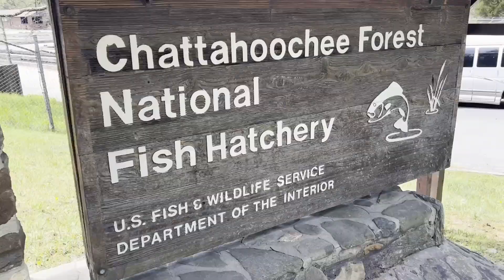Cola del Dragón 2022 cuatro días espectaculares en las Carolinas y Tenesee 20 motos y 650 millas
Saliendo de Atlanta y poniendo el centro de operaciones en el campamento IRON HORSE en Carolina del Norte hicimos 2 loops tremendos y aprovechamos para hacer la Cola del Dragón en sus dos sentidos.
Las motos las enviamos desde Tampa a Atlanta en tráilers.
Altamente recomendable visitar esta zona en moto.
Volveremos en septiembre.

Rutas y millas.
Día 1 Jueves 21 de Abril :

Saliendo desde 51 Creekline Dr Roswell GA, Hasta Bell Mountain 86 millas. Aproximadamente 1 hora 50 minutos.
Luego Desde Bell mountain hasta Iron Horse 70 millas. Aproximadamente 1 hora 35 minutos

Día 2 Viernes 22 de Abril:

Saliendo desde Iron Horse hasta Tail of the dragon  24 millas, Aproximadamente 40 minutos.
Luego desde Tail of the Dragon hasta Tellico Plains 57 millas. Aproximadamente 1 hora 20 minutos, Luego continuamos desde Tellico Plains hasta Bald River 23 millas, Aproximadamente 55 minutos. Y por último Desde Bald River hasta Iron Horse 70 millas. Aproximadamente 2 horas 10 minutos.

Día 3 Sábado 23 de Abril:

Saliendo desde Iron Horse hasta Clingmans Dome 55 millas, Aproximadamente 1 hora 20 minutos, desde ahí continuamos hasta Gatlinburg 23 millas, Aproximadamente 42 minutos. Más adelante continuamos desde Gatlinburg hasta Tail of the Dragon 62 millas con un tiempo aproximado de 1 hora 50 minutos, luego culminamos el día o mejor dicho la noche desde Tail of the Dragon hasta Iron Horse haciendo una pequeña parada para cenar en Robbinsville 30 millas con un tiempo aproximado de 41 minutos.

Día 4 Domingo 24 y último del paseo:
Saliendo desde Iron Horse hasta 51 Creekline Dr Roswell Ga (casa de Mauricio) 145 millas con un tiempo de 2 horas 50 minutos.